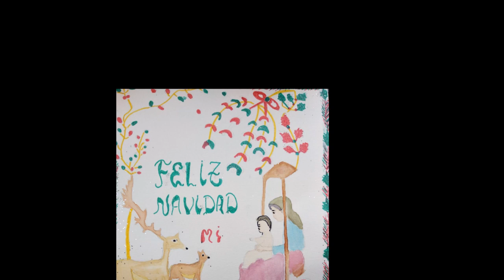ND 19 DO03 Para mi hijita por Andrea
Relat digital creat per Andrea de CP Dones Barcelona, com a participació en la iniciativa "Per Nadal, un conte i una postal". Projecte DigiTale